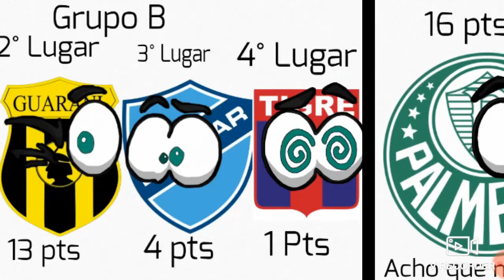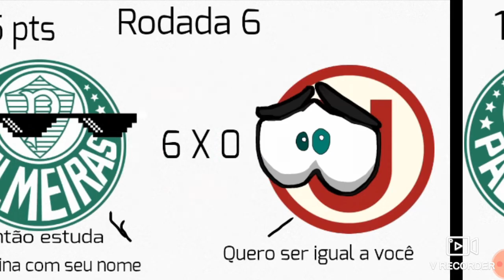Campanha Do Palmeiras nas Libertadores 2020 e 2021 🐷